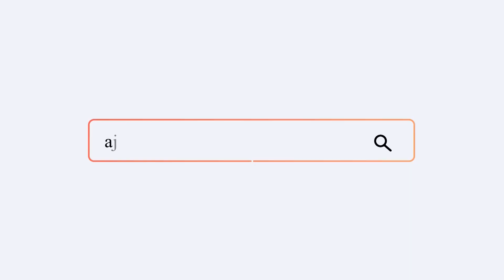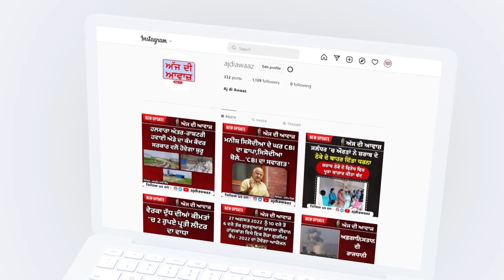STF ਜਲੰਧਰ ਨੇ ਅੰਮ੍ਰਿਤਸਰ 'ਚ ਦੇਰ ਰਾਤ ਕੀਤੀ ਰੇਡ